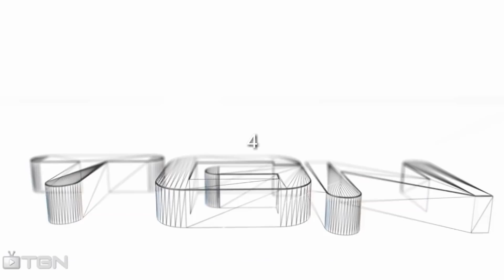MAZAKU Season X | 2018 Intro #10